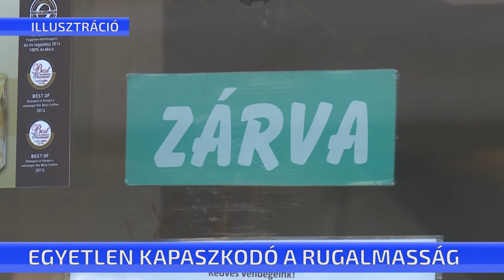Egyetlen kapaszkodó: a rugalmasság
Több üzlet, bolt is újranyitott kihasználva azt az időintervallumot, amit engedélyezett a kormány a veszélyhelyzet ideje alatt. Ez pedig ismét változás az egyén és a családok életében is, ami megterhelő lehet számukra – mondta Dr. Szabó-Balogh Virág klinikai szakpszichológus. Ilyenkor nagyon fontos, hogy tudjuk minden újra tervezhető, de megfelelő kommunikáció is szükséges hozzá. A jelenlegi helyzetben a legstabilabb kapaszkodó a rugalmasság – hangsúlyozta a szakember.